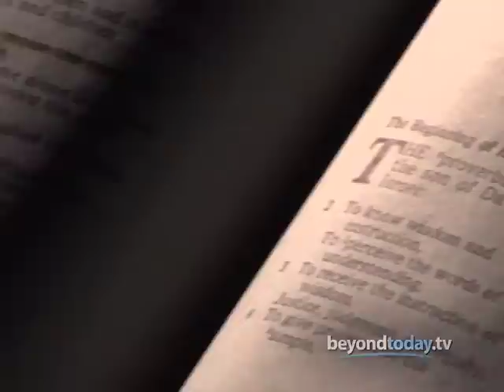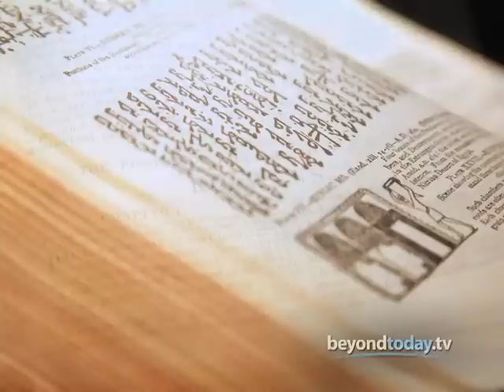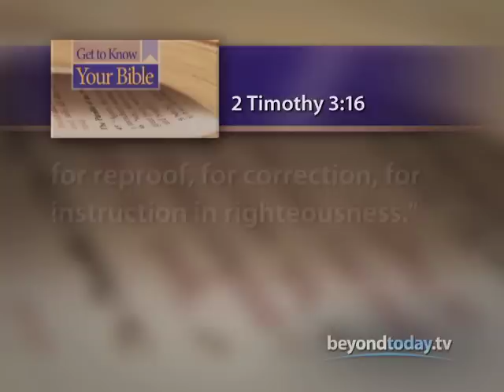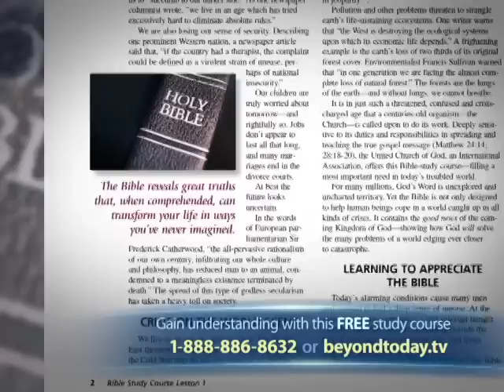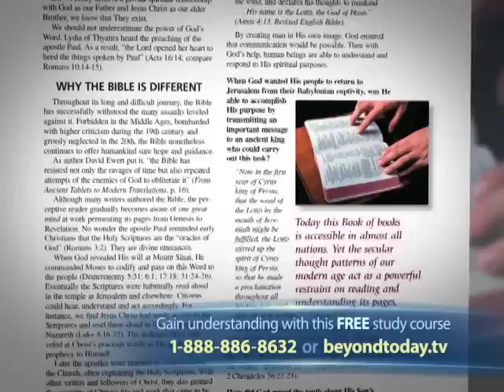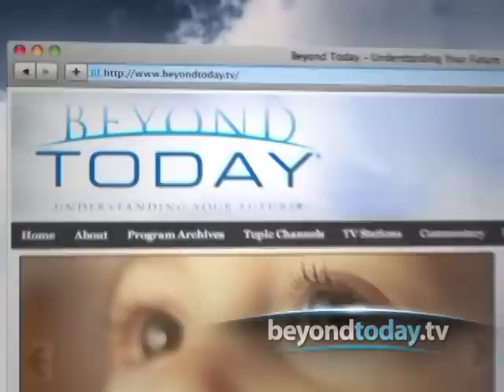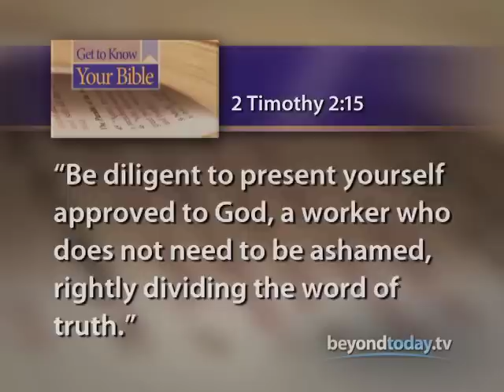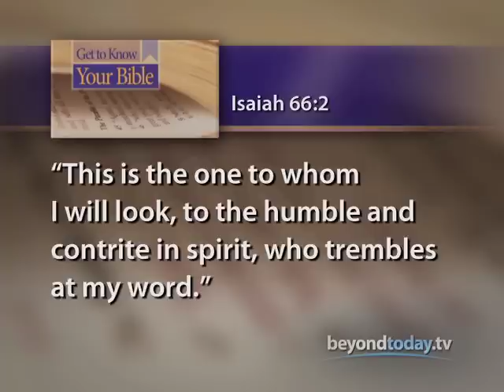Get to Know Your Bible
Have you read stories of lost or buried treasure? Actually, the Bible contains spiritual riches awaiting your discovery.
FREE Bible Study Aid
12 Lesson Bible Study Course